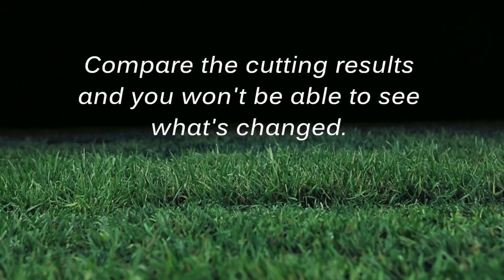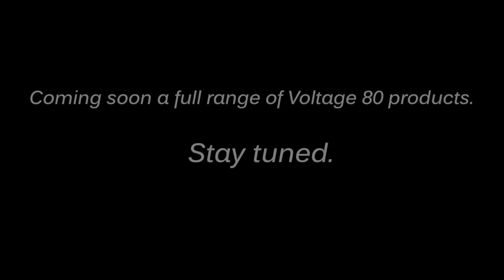PROFIsekačky.cz - bateriová sekačka Stiga Combi 5 S AE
Nová výkonná akumulátorová sekačka STIGA Combi 50 S AE s vlastním pojezdem a ocelovým podvozkem. Lithium-ion baterie s napětím 80 V je dostatečná k posekání 900 m2 zahrady v běžných podmínkách. Sekačka má funkci 3v1 - trávu sbírá do 70 litrového koše, mulčuje nebo vyhazuje dozadu. Práce se se strojem je praktická a komfortní. Záběr sekačky je 50cm
Nová generace výkonného bateriového systému 80 V se bdokáže vyrovnat benzínovým strojům. Jedna baterie 5 Ah pohání celou řadu strojů, které jsou vybaveny bezuhlíkovými indukčními motory.